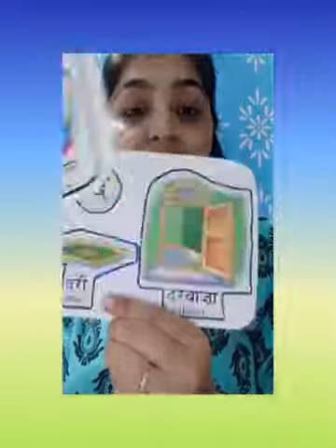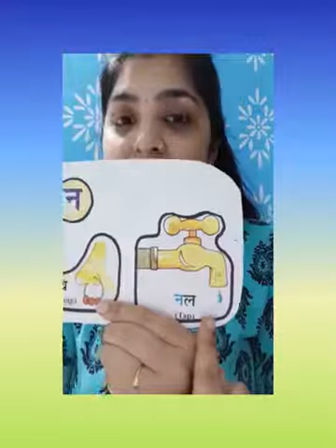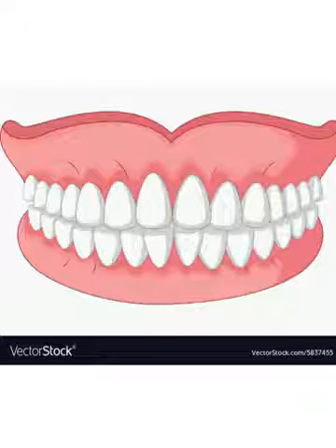The Orbis School M - Sr KG - Hindi - Vyanjan न